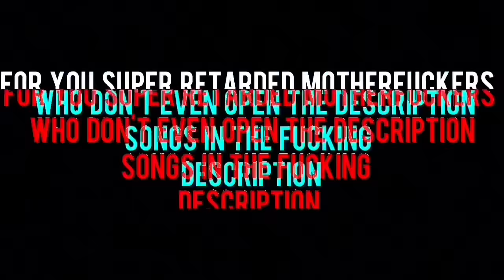YouTube Rappers Vs. Real Rappers Part 2